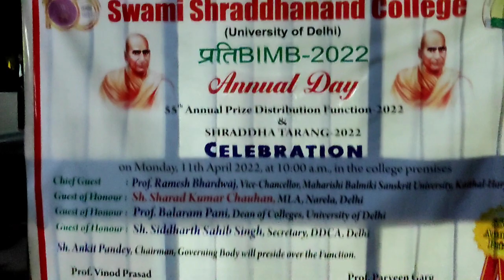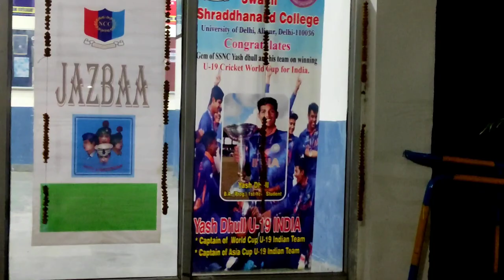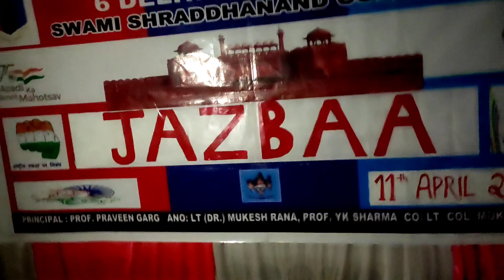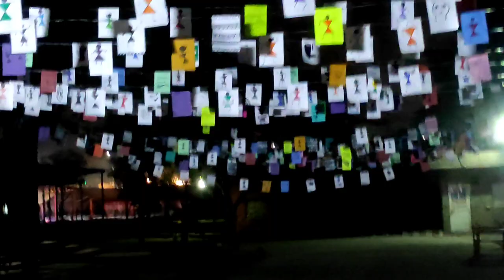Exploring pre fest preparation late night || Swami Shraddhanand College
Exploring pre fest preparation late night
Swami Shraddhanand College
Late night VLOG

@Chintu Vlogs